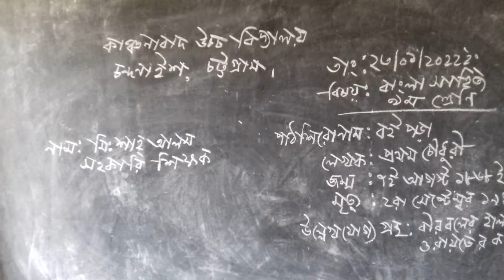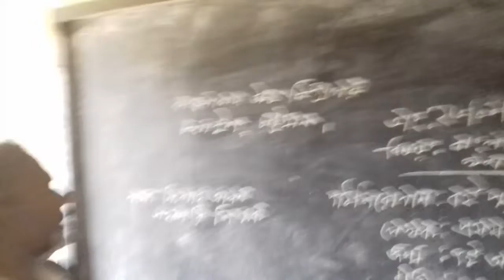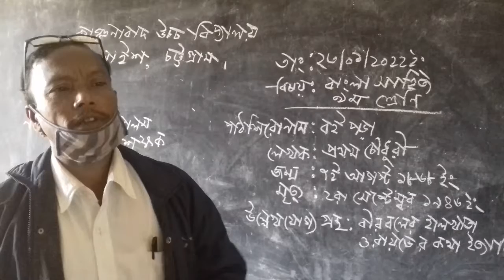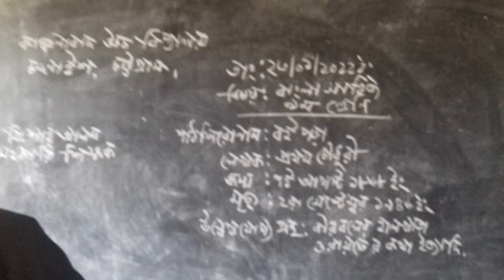Kanchanabad ML High School.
Mr. Shah Alam, Class VII, Religion, Islam